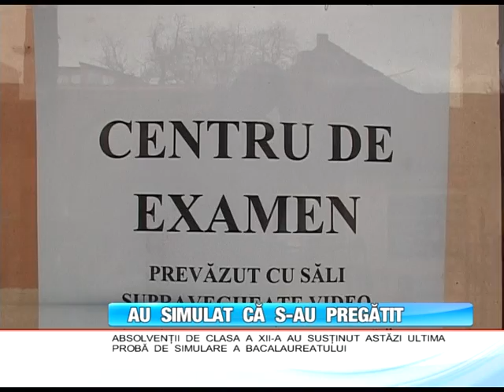Simulare BAC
(NE)Pregatiti pentru BAC